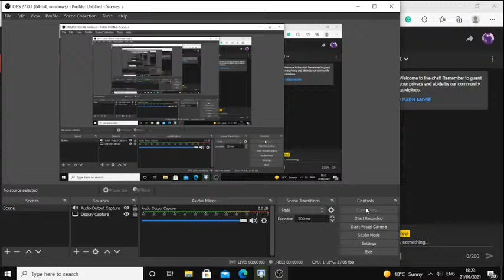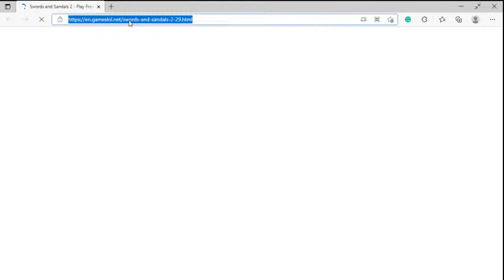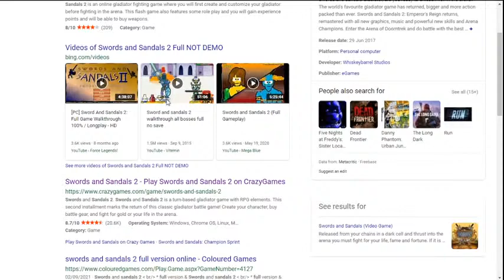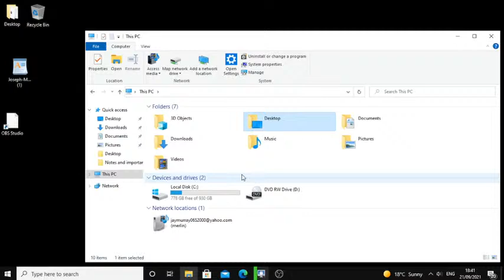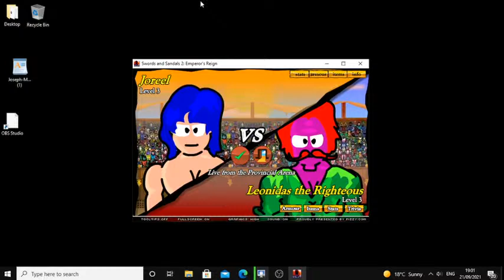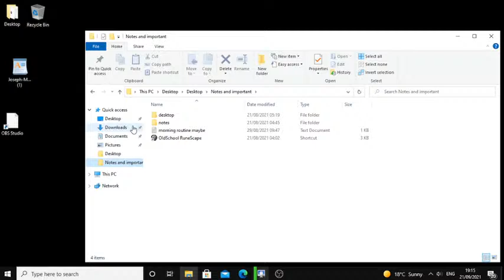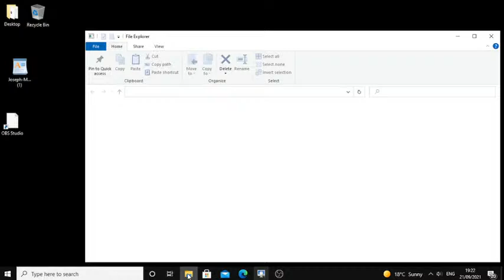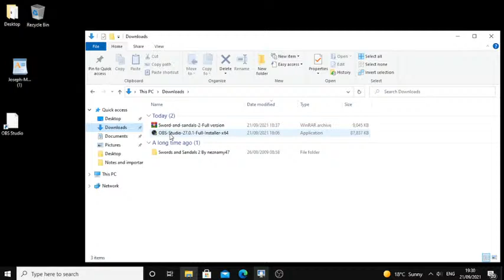Swords and Sandals 2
just chillling while laptop is scanning